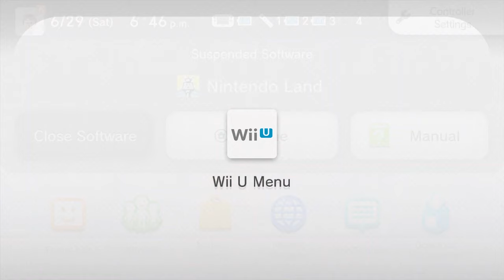Nintendo land with Ryan and Ethan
Ryan, Ethan, and I play some Nintendo land.